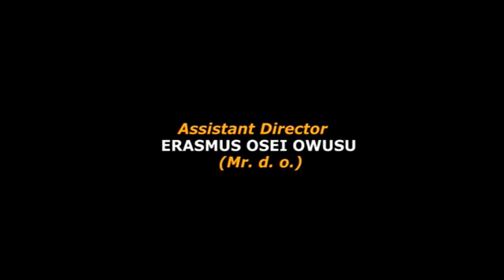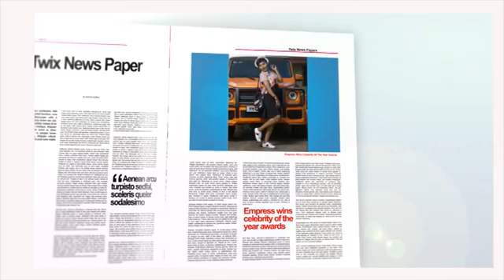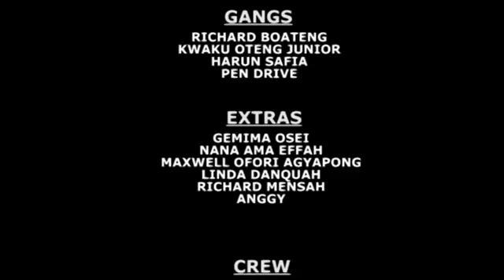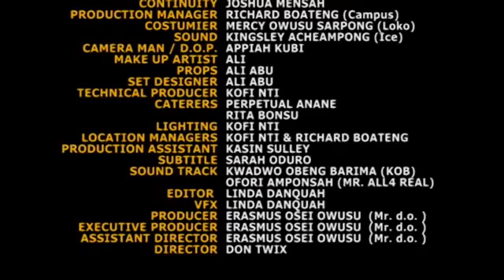EMPRESS PART 2 Original Movie, NANA AMA MCBROWN VRS AKROBETO🔥🔥🔥 based on a true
Ghanaians Twi movie with English subtitle